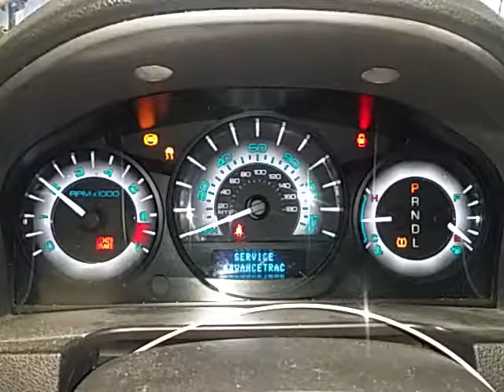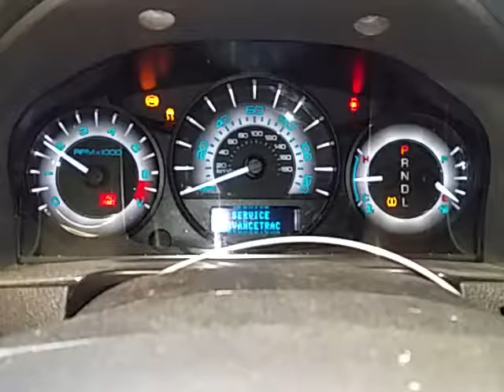CK1058 - 2010 Mercury Milan - 2.5L Engine